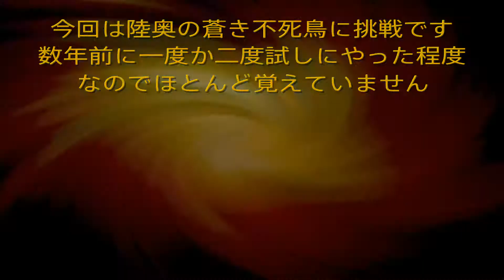【信on】蒼き不死鳥 解説付 信長の野望オンライン 2017.10